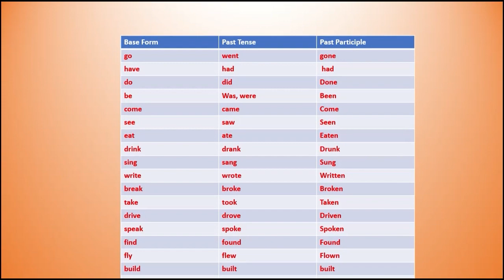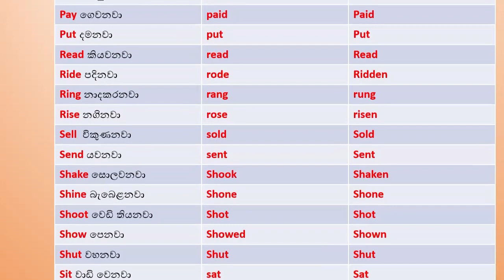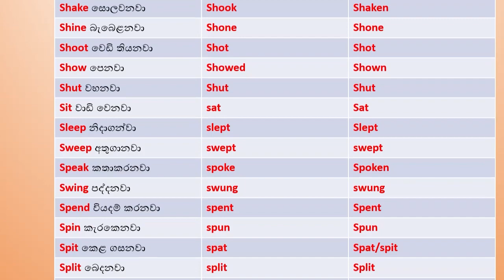English 50 verbs වයිට් Lion Invention Subscribe and share